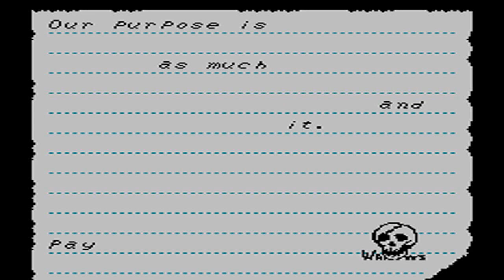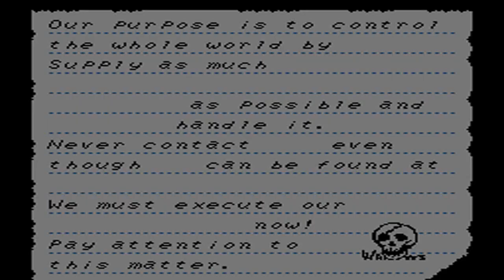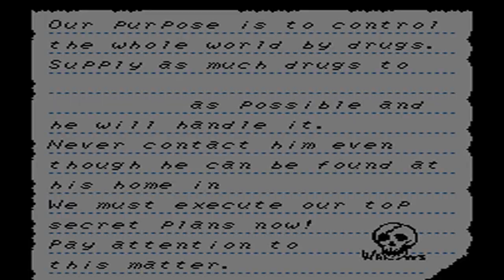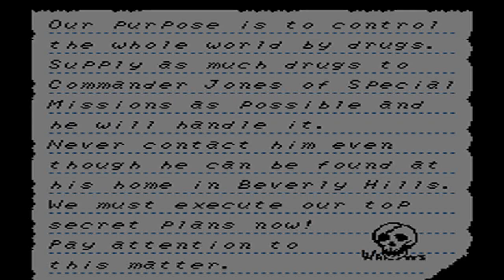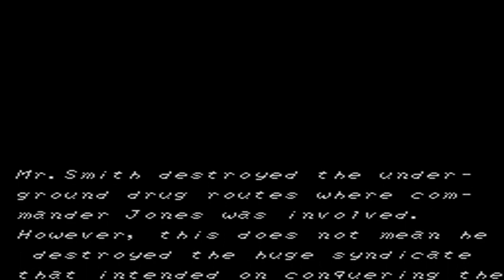Code Name Viper NES No Damage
Code Name Viper for the NES completed with no damage. No tools, cheats, slowdowns, or save states were used. Legit play.

This is a game made by Capcom and its pretty decent for a side scroller shooter. I show gamers how to complete this game without taking damage. Pretty soon I am going to start doing requests that were made from a year ago.